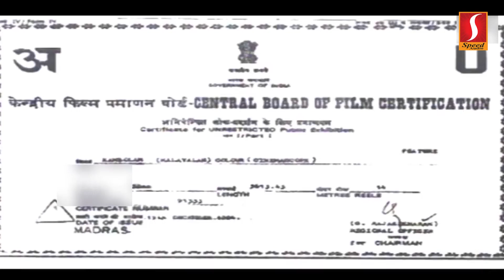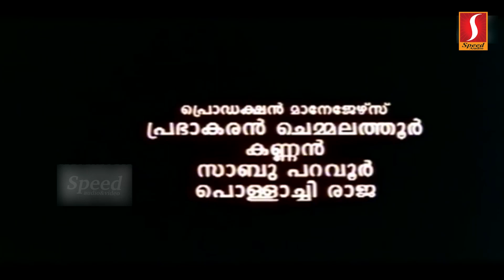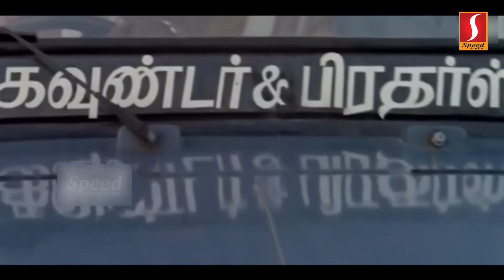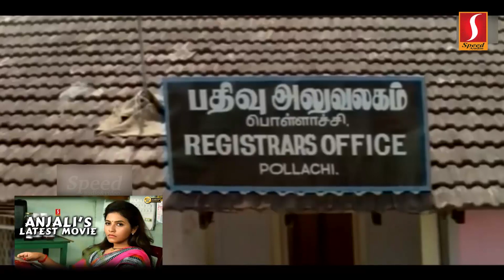Kambolam Malayalam Full Movie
Watching On Kambolam Malayalam Full Movie